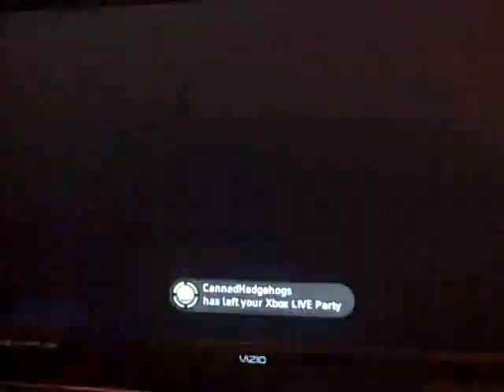Stang vs Technomixer Pt. 4